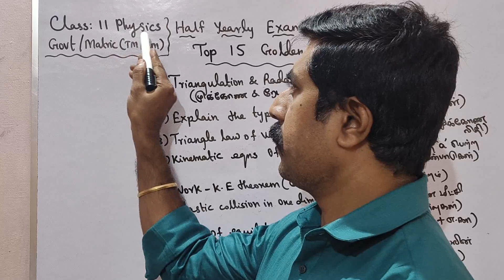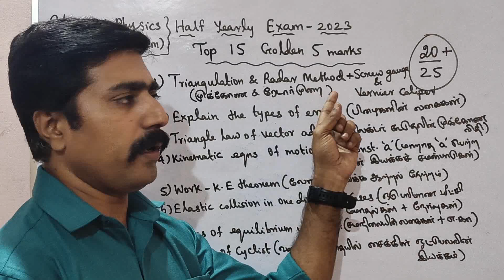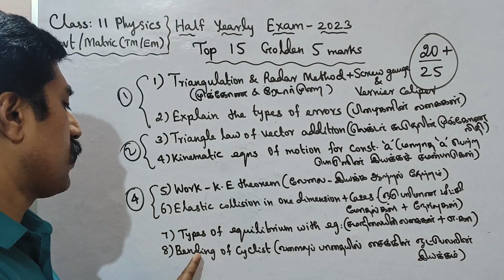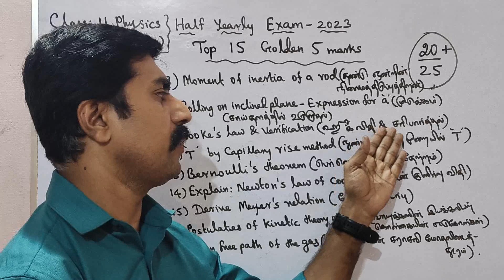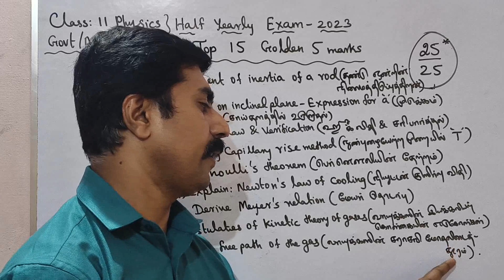11 Physics|Top 15|Golden|5 marks|25/25|Half Yearly|Exam 2023|sky physics